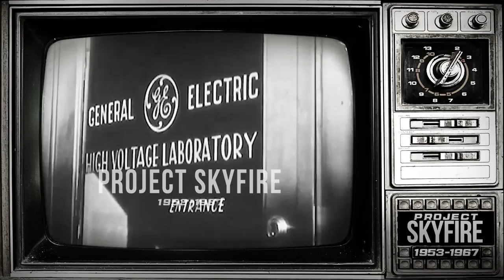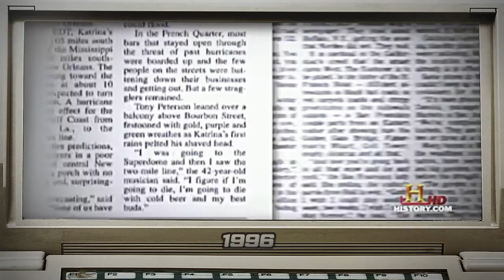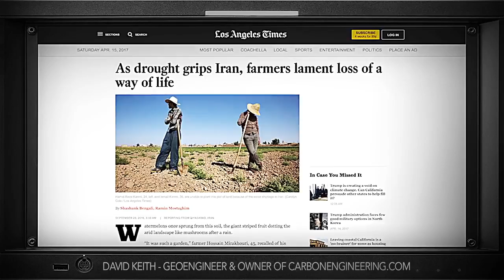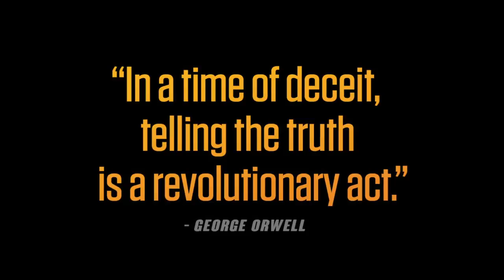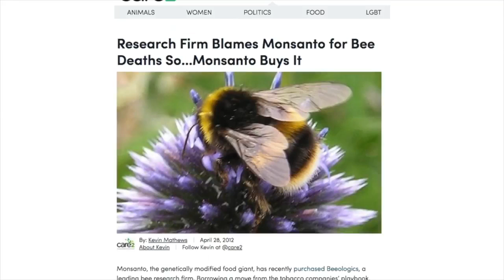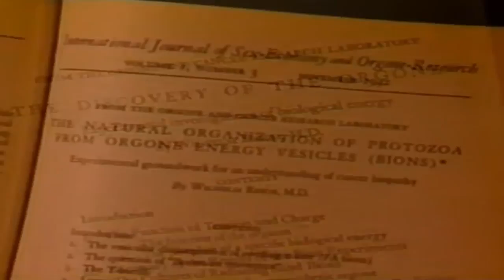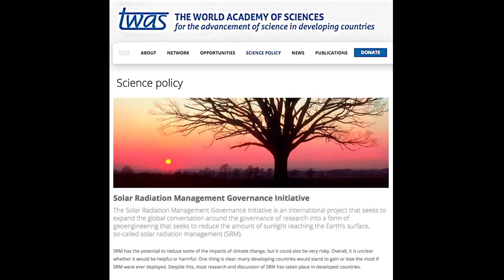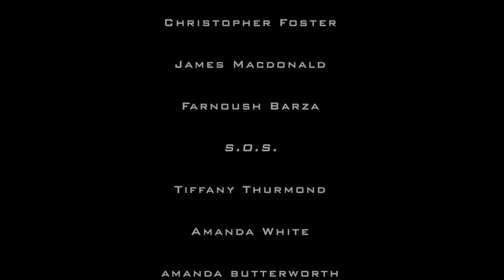FRANKENSKIES FULL LENGTH DOCUMENTARY